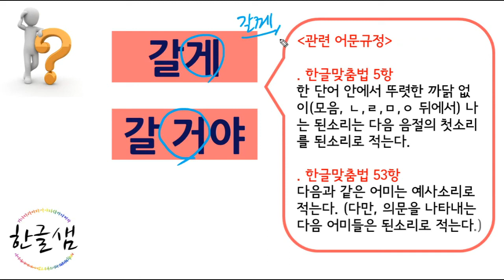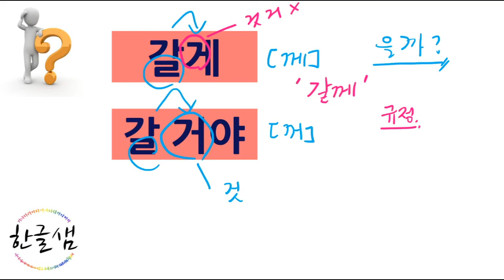[한글맞춤법 Korean spelling] 갈께, 갈 꺼야 vs. 갈게, 갈 거야'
'갈께, 갈 꺼야' 발음은 [께], [꺼야]인데, 글로 쓸 땐 어떻게 하시나요?
발음과 똑같이 쓰시나요? '갈게, 갈 거야'로 쓰시나요?
어떤 게 맞는지 한글샘과 알아볼게요. ^^